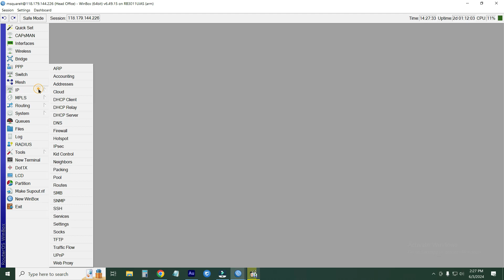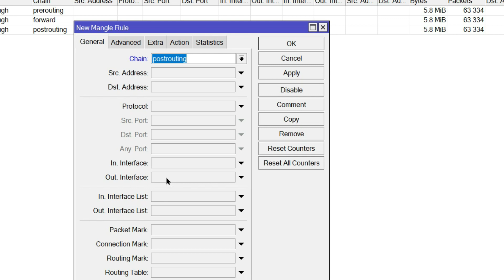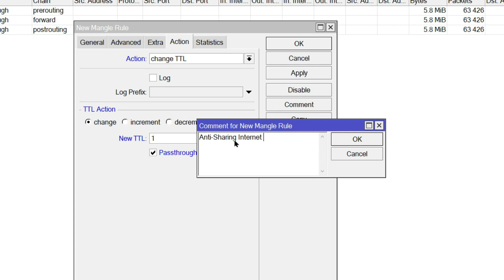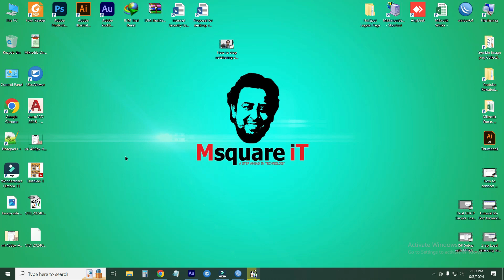How to stop Netsharing app using Mikrotik ⛔ Stop Hotspot Netsharing / Stop Mobile Internet Sharing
This video going to be unique for Mikrotik user and has been making on How to stop Netsharing app using Mikrotik ⛔ Stop Hotspot Netsharing Using Mikrotik  @msquaretechbd